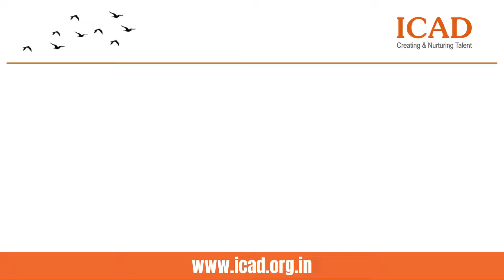Why Staying Updated with the Current Topic is Crucial | Sarang Upganlawar's Academic Insights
📚 Why is Studying the Current Topic So Important?

In academics, staying aligned with the current topic isn't just about completing chapters—it’s about setting the stage for future success! In this video, ICAD CEO and Founder Sarang Upganlawar shares why keeping up with your studies is vital for effective learning and long-term growth.

✅ What You’ll Learn:

How staying current builds a strong foundation for advanced concepts.
The link between mastering topics, boosting confidence, and reducing stress.
Tips to improve retention and ensure consistent academic progress.
✨ Transform your learning journey, one topic at a time. Ready to stay ahead and unlock your full potential? Let’s make it happen!